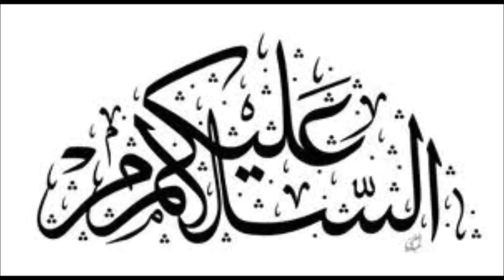Badrooh ... || Aik Khofnak Sachi Kahani || Horror Urdu Tv || Haqeeqat Ki Duniya